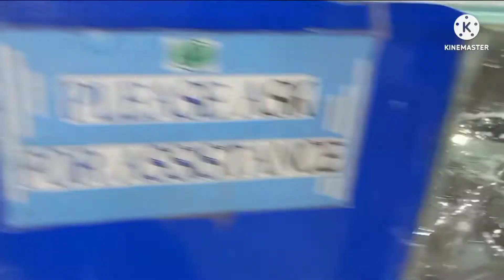DAMBUHALA ANO ITO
DAMBUHALA SA FISHER MALL